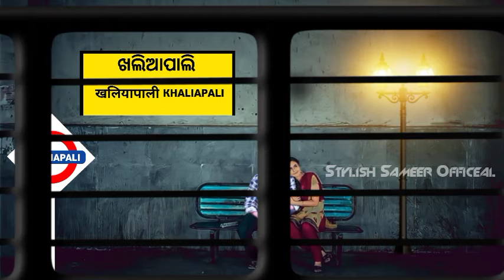mor pic re video Editing WhatsApp video